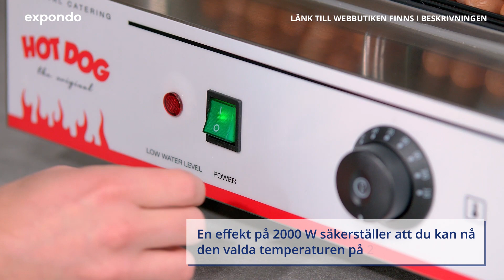Bröd- och korvvärmeri Royal Catering RCHW 2000 | Produktpresentation 10010423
"➤  Besök expondos hemsida för att läsa den detaljerade produktbeskrivningen och se varans tillgänglighet: